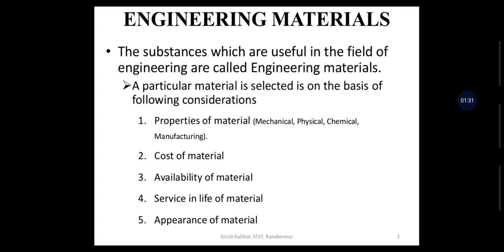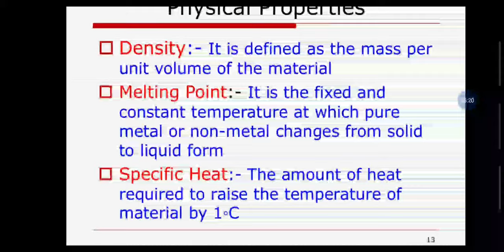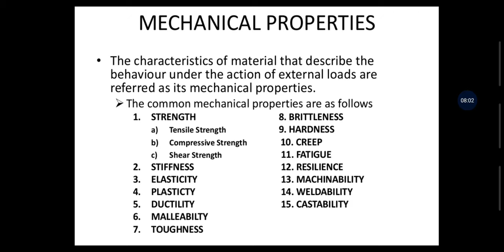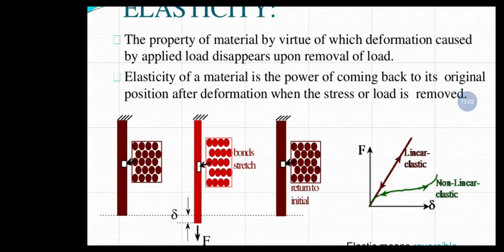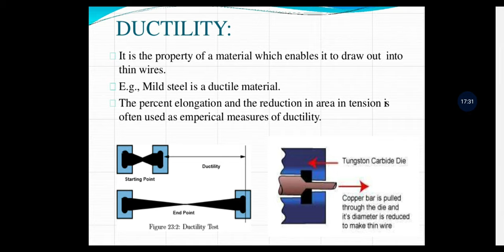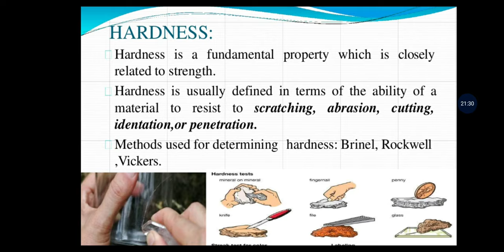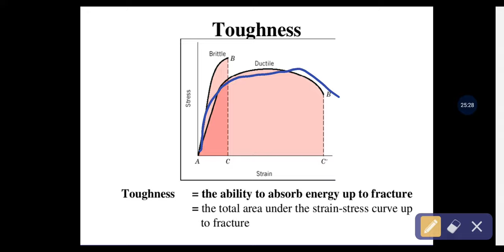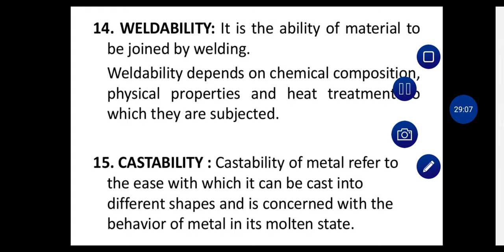ECET MECHANICAL# MECHANICAL PROPERTIES OF MATERIALS# ENGINEERING MATERIALS Lecture in Telugu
Properties of engineering materials